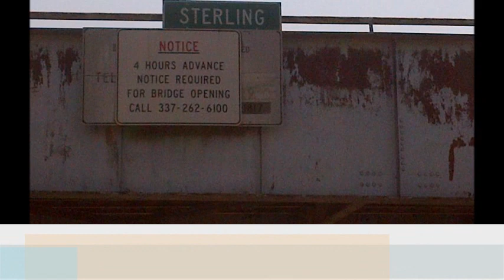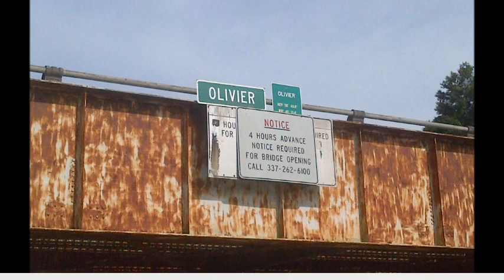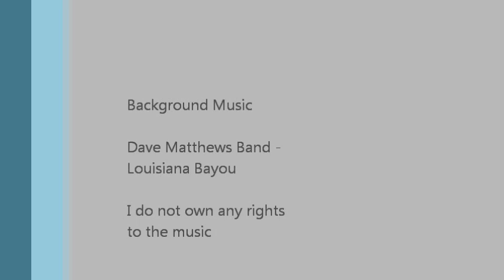Down The Bayou Teche